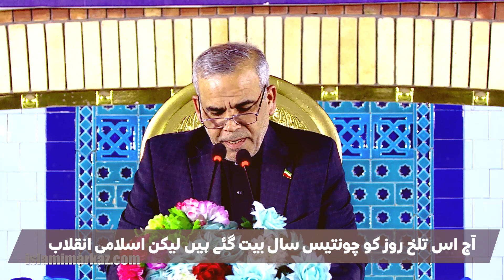Highlights 34th Barsi e Imam Khomeini Jamia Urwat ul Wuthqa, Lahore 8 June 2023 1444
34th Barsi Imam Khomeini Lahore
8th June 2023
JAMIA URWA-TU-WUTHQA
Tehreek e Bedari e Ummat e Mustfa SAWW

چونتیسویں برسی امام خمینی ؒ جامعہ عروۃ الوثقیٰ لاہور